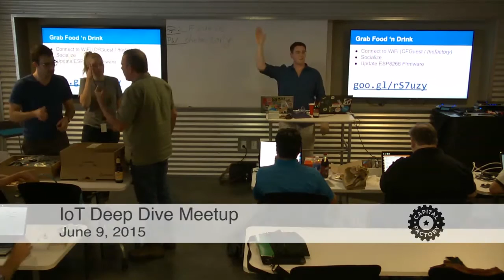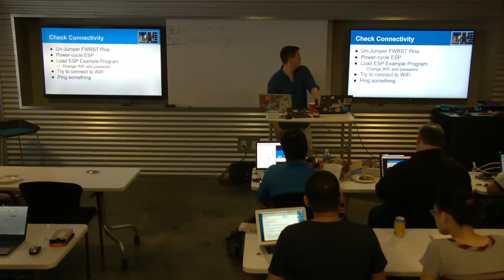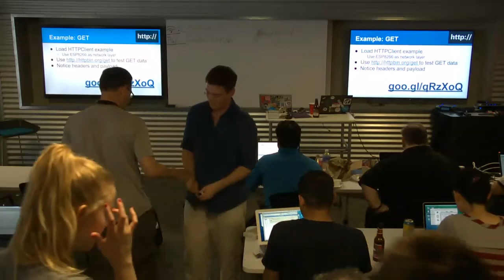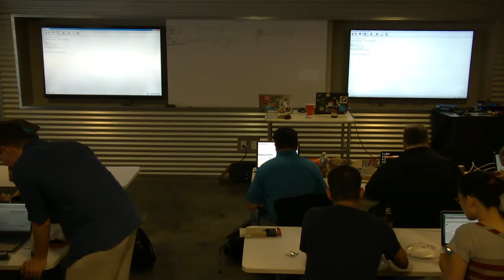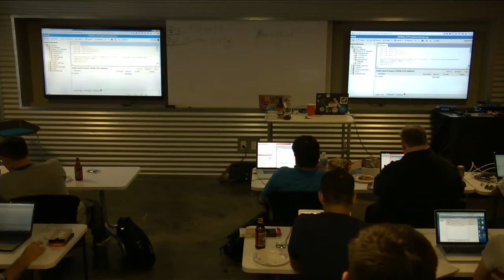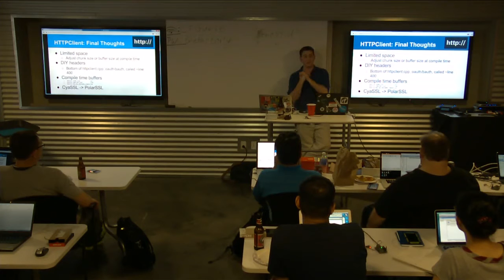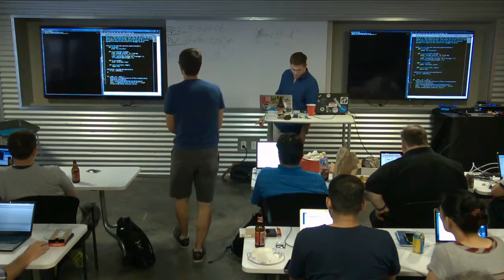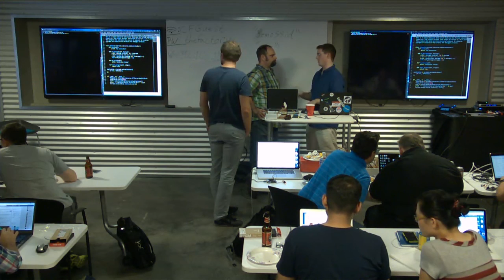IoT Deep Dive - Intermediate Internet Connectivity: Protocols-Wifi, HTTP, MQTT, Websockets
Internet Connectivity is the core of IoT. In this workshop we are going to cover the major protocols being used in embedded devices.

The meetup will consist of an hour of presentation and questions followed by an hour of work-shopping the material covered. The workshop section will provide hands on experience. You will need a laptop to participate. It is also recommended that you bring a tablet / smartphone as these can be really handy for sending example packets.

Topics Covered: Internet Connectivity Protocols

*Wifi Connectivity
* HTTP
* Websockets
* MQTT
* CoAP

We will be using the ESP[masked] module to connect to Wifi. We will be coving the topics listed above, each with a hands-on workshop section to demonstrate the technology.
Requirements:
A laptop running Linux / Mac / Windows is required for the workshop section of the meetup. If you are running windows please download the latest mbed windows driver, to be installed when you first plug the board in, instructions can be found here.

If you are not familiar with the mbed environment please check out our first meetup page and the documentation to bring yourself up to speed.

Purchase:

Please bring your own ESP[masked] Wifi Module. These can be purchased from a number of vendors online, I bought mine from amazon with Prime delivery, it can be found cheaper elsewhere.

We will have breakout boards for the ESP8266 chip to Seeed Grove headers, but if you would like to build your own you can. Here is the OSH-Park project page where modules can be ordered in batches of 3 at a cost of ~1$ per board. Expect shipping times of ~2 weeks.

We will also be using the Seeed Grove base shield and the FRDM-K64F for this class.

We aim to have lender boards (FRDM-K64F) for the workshop section of the meetup, so please RSVP so we can ensure enough boards for everyone.

This Google drive folder contains the slide ware and written documentation for every meetup. It is open and free to use for anyone who want it. Please review the previous meetups for anything you may have missed.